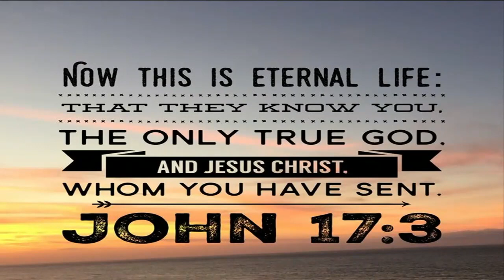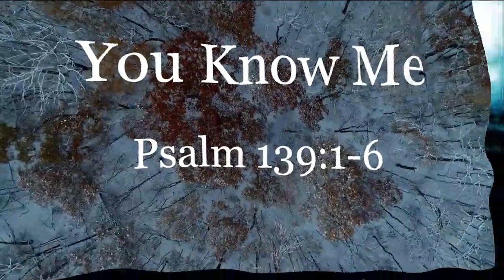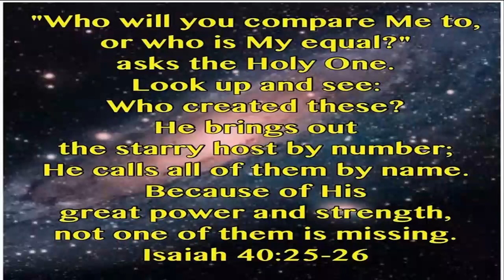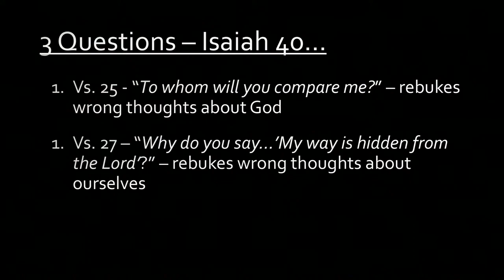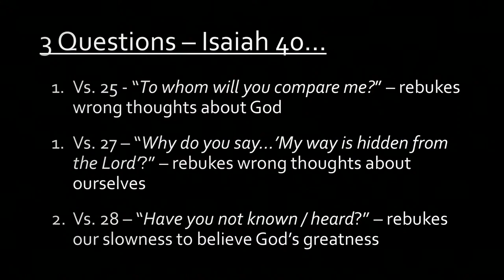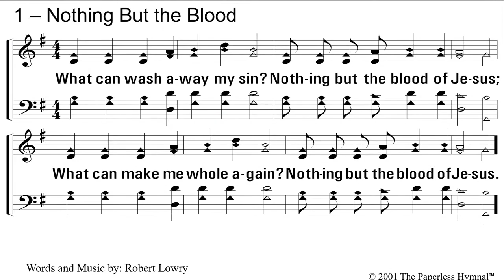Sunday AM Sermon 9/17/2023